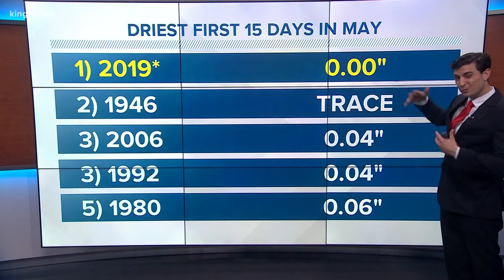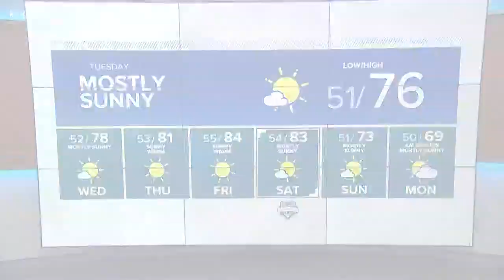KING 5 Weather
5-5-19 Evening weather with KING 5 Meteorologist Jordan Steele.